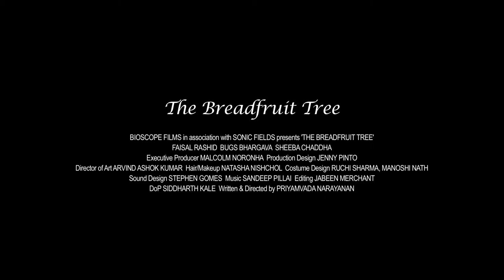The BreadFruit Tree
A film by Priyamvada Narayanan